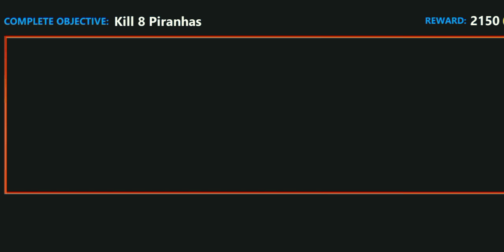Wild Dino Hunting Game 3D Mobile Gameplay#5